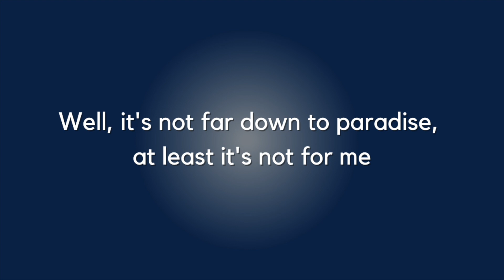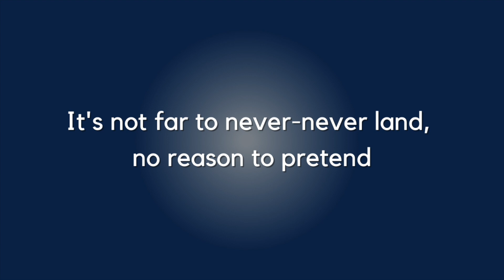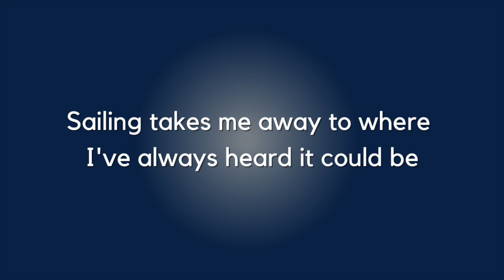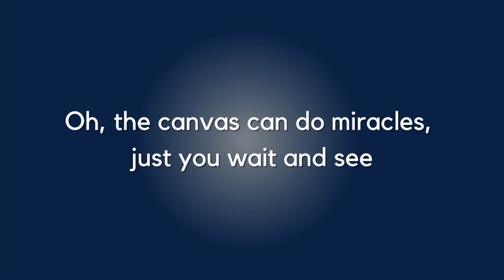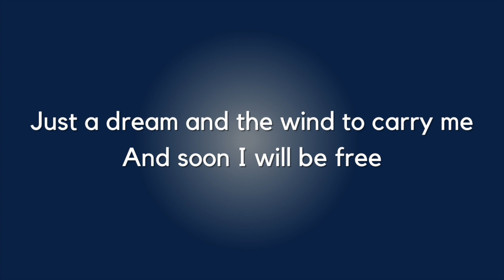SAILING + Lyrics | CHRISTOPHER CROSS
LYRICS:

Well, it's not far down to paradise, at least it's not for me
And if the wind is right you can sail away and find tranquility
Oh, the canvas can do miracles, just you wait and see
Believe me

It's not far to never-never land, no reason to pretend
And if the wind is right you can find the joy of innocence again
Believe me

Sailing takes me away to where I've always heard it could be
Just a dream and the wind to carry me
And soon I will be free

Fantasy, it gets the best of me
When I'm sailing
All caught up in the reverie, every word is a symphony
Won't you believe me?

Well it's not far back to sanity, at least it's not for me
And if the wind is right you can sail away and find serenity
Really, believe me